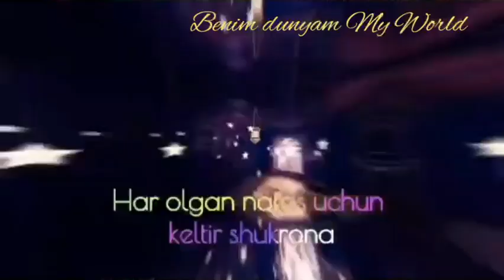ARAFA KUNI MUBORAK BO'LSIN 💫 💫